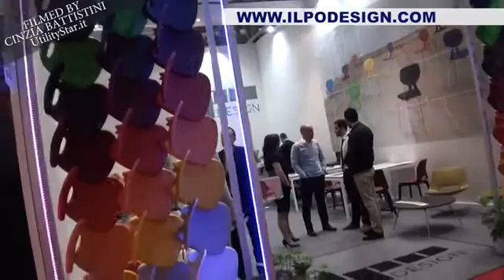ILPO SPA SALONE DEL MOBILE 2014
Stand Realizzato per la ditta ILPO-SPA nell'edizione 2014 della FIERA DEL MOBILE a MILANO